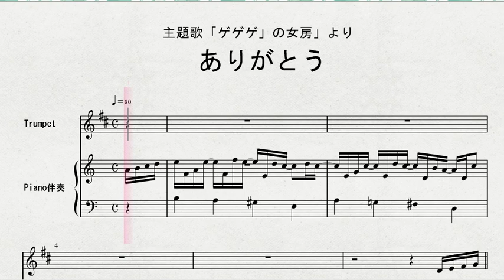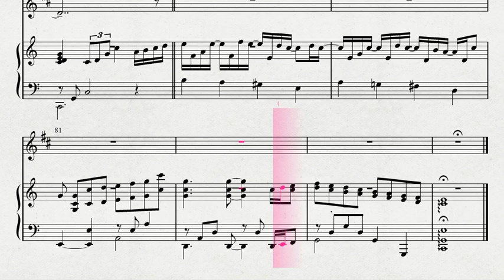トランペットソロによる 主題歌「ゲゲゲの女房」より ありがとう